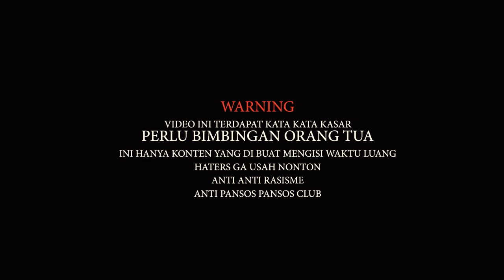LEBIH MILIH AEROX ATAU VARIO ?